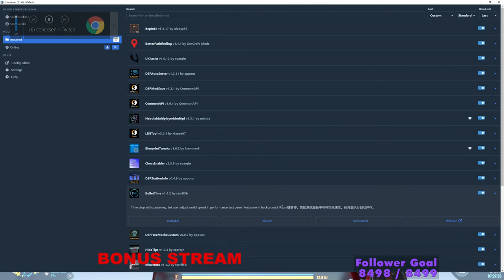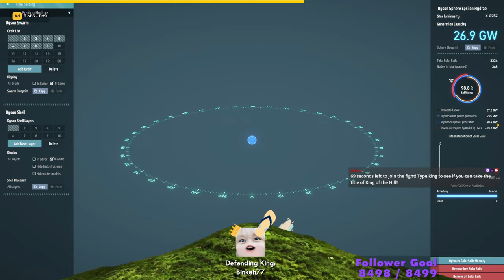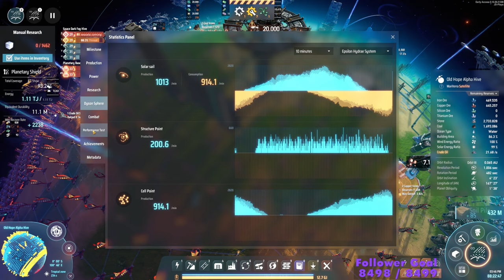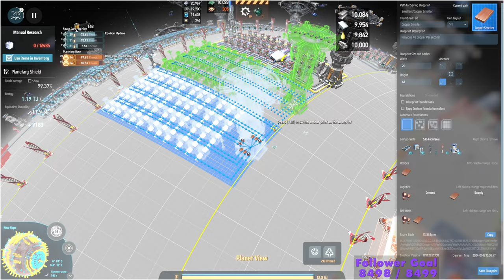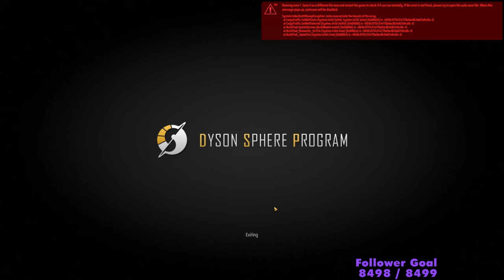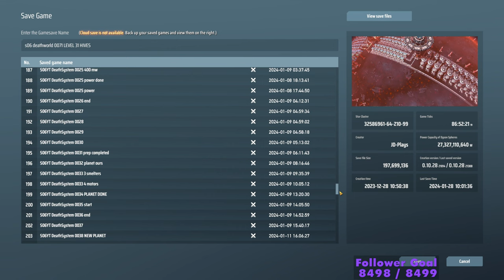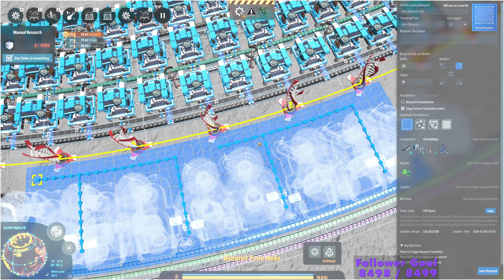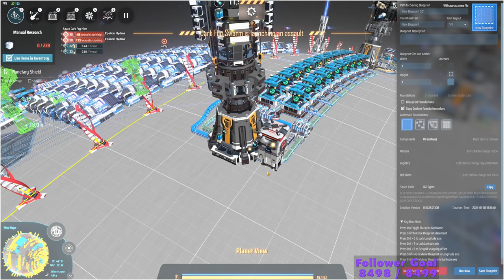Dyson Sphere Program 🪐 Dark Fog DEATHWORLD 🌌 Live Stream 13 in 4k YouTube Seed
Although NO MUSIC by the following artists they content ID match to a piece of music by Electystal and hence put a content ID claim on EVERY single video Dyson Sphere Video, and I am sick of counter claiming every video, most of them more than once.